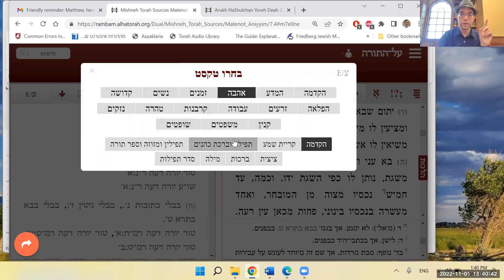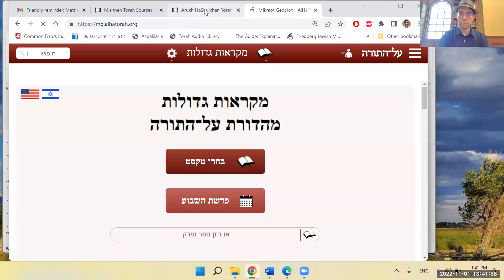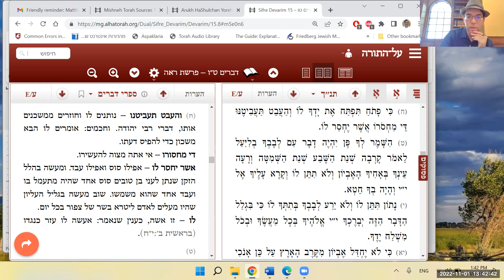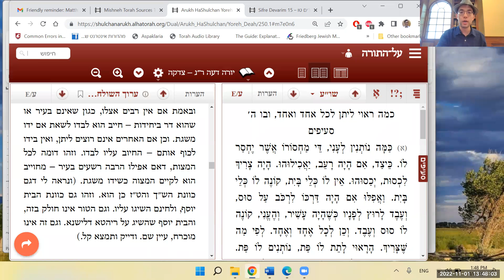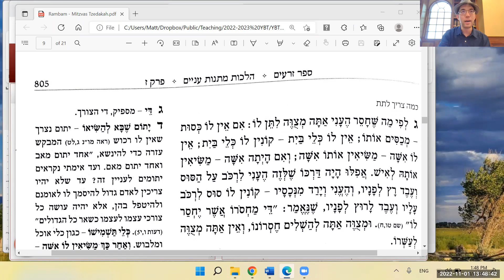Who Pays for Dei Machsoro Asher Yechsar Lo? (Hilchos Matnos Aniyim 7:3)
This afternoon (11/1/22), in our Rambam Bekius mini-shiur, we did something a little different. Because our ultimate goal is to translate our learning of the Rambam into practical terms, we looked at how the Shulchan Aruch, Rema, and Aruch ha'Shulchan codified these first halachos in the Rambam. We might do this more as we proceed through this topic.
מקורות:
רמב"ם - משנה תורה: ספר זרעים, הלכות מתנות עניים ז:א-ג
שולחן ערוך יורה דעה רנ:א
ערוך השולחן יורה דעה רנ:א,ד-ה
רמב"ם - משנה תורה: ספר האבה, הלכות תפילה וברכת כהנים א:ב
Rabbi Feder recently published a book called "Gematria Refigured: A New Look at How the Torah Conveys Ideas Through Numbers" (2022, Mosaica Press). The approach to gematria he presents in this book is neither fluffy nor fanciful, but rational. If you have a social media platform and are interested in promoting or reviewing Rabbi Feder's book, let me know and I'll put the two of you in touch.